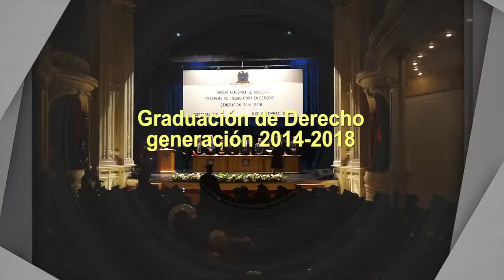Graduación de Derecho